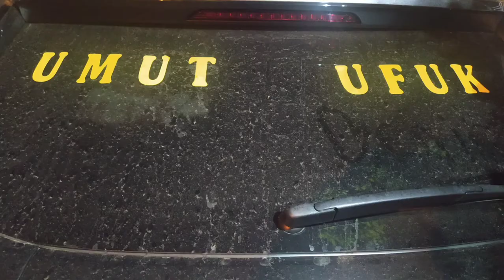1iz yapım nur,1.7, kara, Umut, ufuk